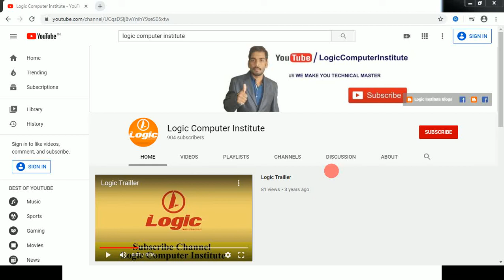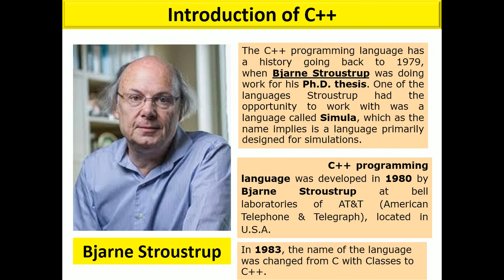Introduction of C++ Programming Language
In this section, we learn about introduction of C++.